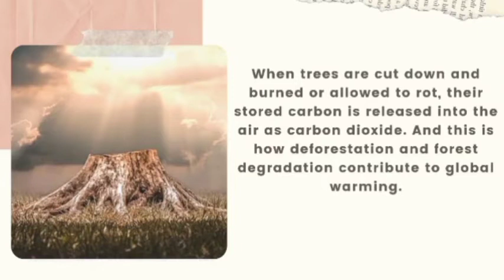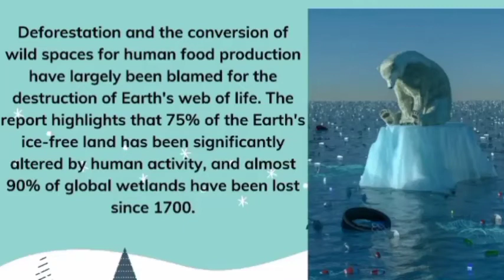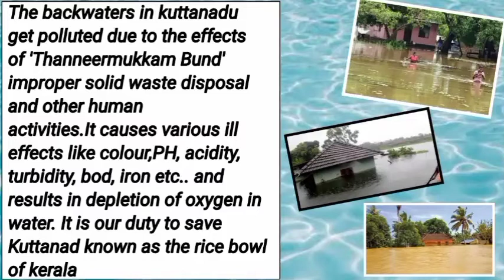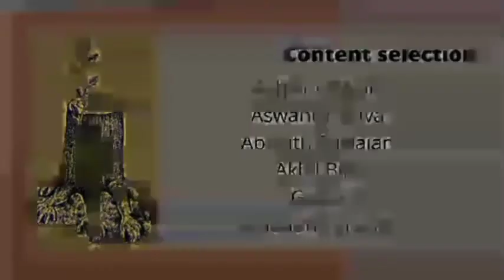Consequences of destruction of Nature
As a sub topic for the Topic of Webinar / seminar 'Preservation of Nature ' --- presented by the students of Std 9,BHSS, Kalady, Ernakulam..